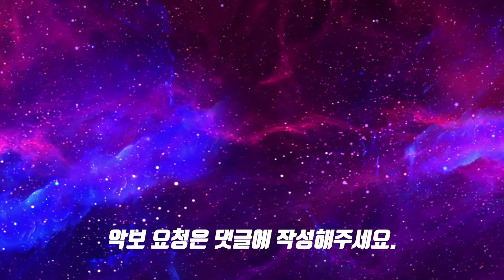DAY6(데이식스) - 나만 슬픈 엔딩(Sad Ending)ㅣ드럼커버ㅣ드럼악보ㅣDRUM COVERㅣDRUM SHEET